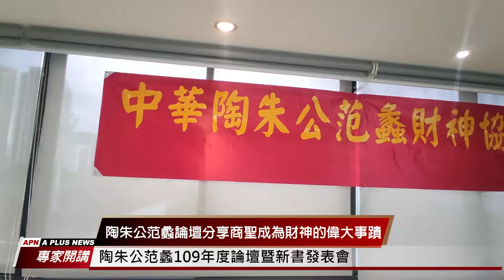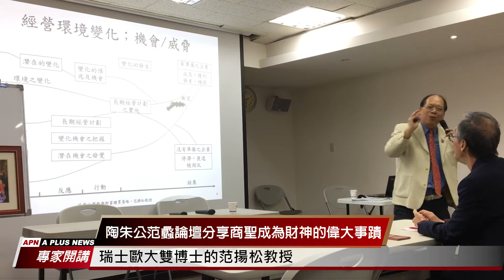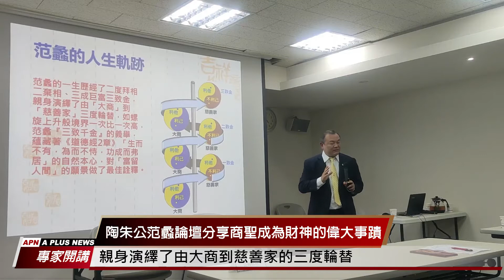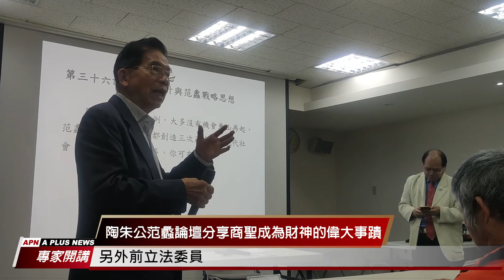陶朱公范蠡109年度論壇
日期時間 : 2020 年 12月 26 日(星期六)，下午 13:30 - 18:00
    論壇負責人：黃文吉教授/彭百顯前縣長/范揚松教授
    論壇講師：范揚松教授/張家麟教授/程國政教授/陳福成教授
    發表會地點：台北市八德路三段2號（台北市電腦公會5樓）